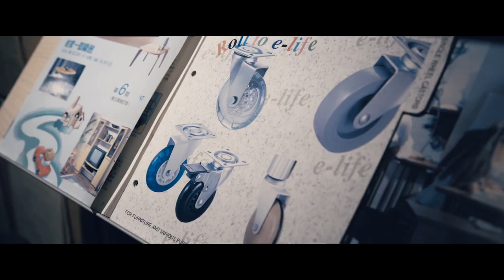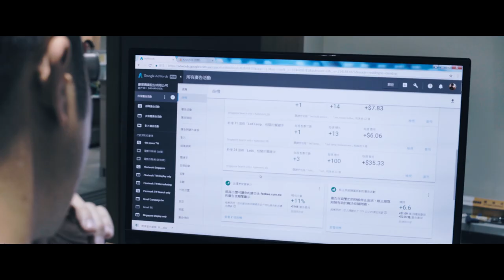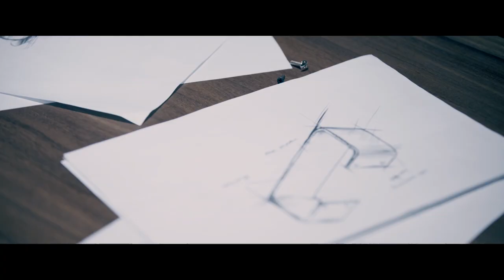康萊升降桌-找到有需求的消費者